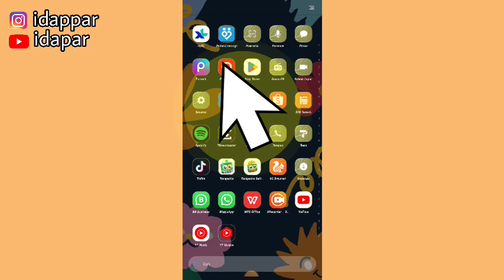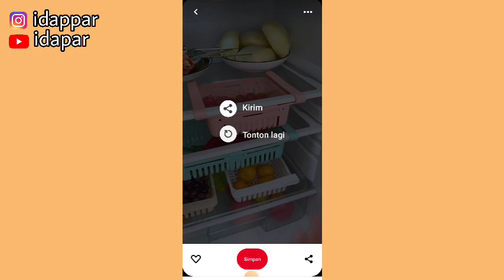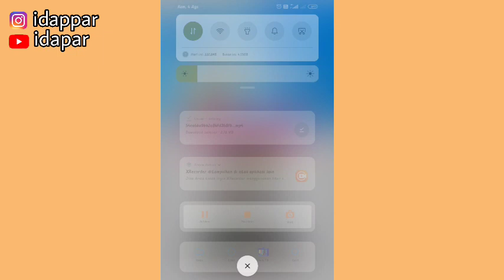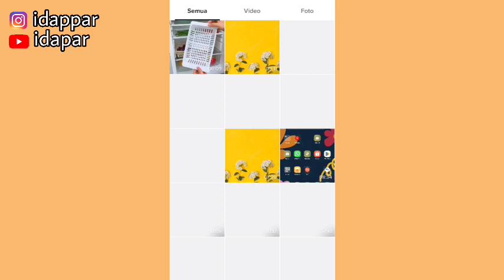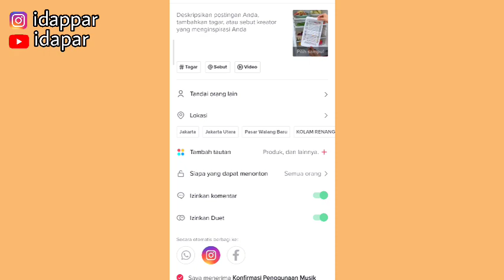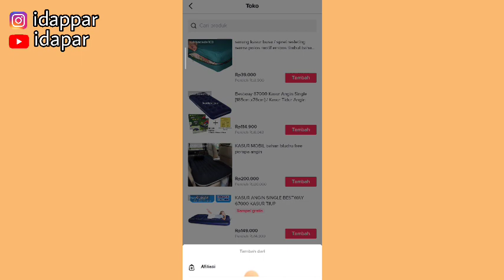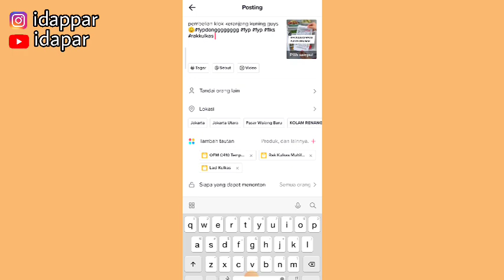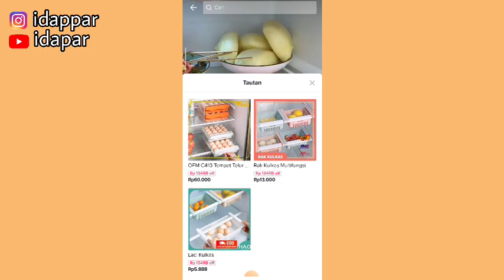DOWNLOAD VIDEO CHINA UNTUK PROMOSI TIKTOK AFFILIATE 🤑| KONTEN SIAP UPLOAD GAK USAH DI EDIT ✅